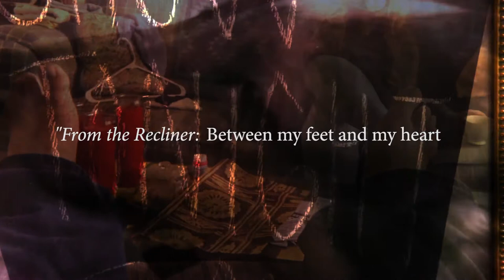AN ART INSTALLATION ON SELF DESTRUCTION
About the exhibit:

Art Installation at Armory Gallery Explores Depression, Despair, and Mental Health Repair

The installation, called ’From The Recliner: Between my feet and my heart, portraits of people taken by a sad person with his furry best friend on his mind’ is a multimedia exhibit by Shane Bugbee including photos, a sofa, a recliner, audio, and video.

It deals with a two year period of depression and mourning suffered following the death of the artist’s dog Cheyenne. Shortly after her passing, the artist moved his living room around, unconsciously blocking the corner where his furry friend once lay upon her cushion.

Then, just about eight weeks later, his wife was offered a full-time job. This left the artist completely and utterly alone. After more than 18 years of working side by side 24/7, she too was gone. Shane sunk deeper and deeper into depression.

Without realizing it Shane began to photograph visitors from his recliner, pointing his camera in the exact location where his beloved Cheyenne once lay. The photos represent a stream of humanity, all seated on an old blue and green sofa in the artist’s living room. Visitors from as far as Texas, Los Angeles, and Pittsburgh, as well as a number of local residents and Astorians, are photographed with and without their knowledge, framed between the feet of the artist who sits with his feet up in a recliner.

The sofa, the recliner, and Cheyenne’s cushion are part of the exhibit, in addition to select photographs, audio, video and other digital elements. The images and the story of the installation will be available in a Zine/Show Catalog that will be for sale during the opening.